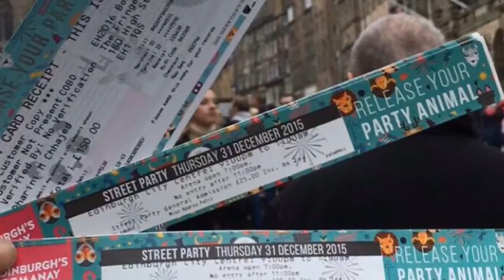Road trip to SCOTCH LAND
A trip to Scotland is a must !!! It is amazingly beautiful.